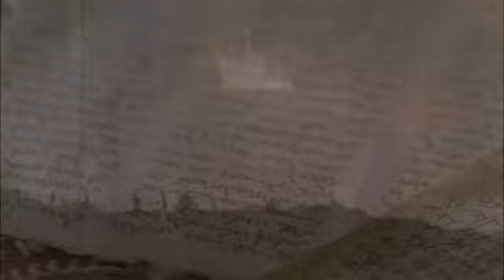Film Chretien du Togo et Ghana Ewe: YOHANES 11 -Yesu - Ewe movie: the Gospel of John chapter 11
YOHANES KPƆKPLƆYIƉEME
KPƆKPLƆYIƉEME
Nyanyui la abe ale si Yohanes ŋlɔe ene ɖe Yesu fia abe Mawu ƒe Nya mavɔ si “va zu amegbetɔ, eye wònɔ agbe le mía dome” la ene. Abe ale si agbalẽa ŋutɔ gblɔe ene la, woŋlɔ Nyanyui sia ale be ame siwo axlẽe la naxɔ ase be Yesue nye Xɔla kple Mawu Vi si ŋugbe Mawu do, eye ame si ke xɔ edzi se la, akpɔ agbe (20.31).
Le agbalẽa ƒe kpɔkplɔyiɖeme me la, Yohanes ɖee fia be Mawu ƒe Nya lae nye Yesu. Agbalẽa ƒe akpa gbãtɔ ƒo nu le dzesi vovovo siwo Yesu wɔ la ŋu. Dzesi siawoe ɖee fia be Yesue nye Xɔla kple Mawu Vi si ŋugbe Mawu do la. Akpa sia ɖe nufiafia siwo le dzesiawo me la hã ɖe go, eye wògaƒo nu le ale si ame aɖewo xɔ Yesu dzi se, heva zu eyomedzelawo, ke ame bubuwo ya tsi tre ɖe eŋu, eye wogbe be yewomaxɔ edzi ase o la ŋu. Ta 13-17 ƒo nu le ale si Yesu kple eƒe nusrɔ̃lawo zɔ kplíkplikpli hafi wova lée la ŋu. Etɔ asi dzadzraɖo si wòwɔ kple dzideƒonya siwo wògblɔ na eƒe nusrɔ̃lawo hafi wolée la dzi. Agbalẽa ƒe ta mamlɛawo ƒo nu le Yesu léle, ʋɔnudɔdrɔ̃e, ekaklã ɖe ati ŋu, ku, tsitretsitsi kple ale si wòɖe eɖokui fia eƒe nusrɔ̃lawoe la ŋu.
Wode nyɔnu si wolé, wòle ahasi wɔm la (8.1-11) ƒe ŋutinya kpɔtɔtɔ [ ] me, elabe mele mawunyagbalẽ gbãtɔ siwo gɔme woɖe la dometɔ geɖewo me o. Gawu la, gɔmeɖeɖe bubu aɖewo ya dee teƒe bubuwo.
Yohanes te gbe ɖe edzi be agbe mavɔ nye Mawu ƒe nunana si to Kristo dzi va. Enye nunana si dze egɔme fifia, eye ame siwo xɔa Yesu be enye mɔ la, nyateƒe la kple agbe la la, kpɔa nunana sia. Nu vevi ɖeka, si míagade dzesii le Yohanes ƒe agbalẽa ŋu lae nye ale si Yesu tsɔ gbe sia gbe nuwo ɖe gbɔgbɔmenuwo gɔmee. Nu siawo ƒe ɖewoe nye: tsi, abolo, kekeli, alẽkplɔla kple eƒe alẽwo, wainti kple eƒe kutsetse.
Agbalẽa ƒe nyatiwo
Kpɔkplɔyiɖeme 1.1-18
Yohanes mawutsilenamela kple Yesu ƒe nusrɔ̃la gbãtɔwo 1.19-51
Yesu ƒe dɔwɔwɔ le dutoƒo 2.1—12.50
Yesu ƒe ŋkeke mamlɛtɔ le Yerusalem kple le dua godo 13.1—19.42
Aƒetɔ la ƒe tsitretsitsi kple eɖokuiɖeɖefia 20.1-31
Nuwunyawo: Yesu gaɖe eɖokui fia le Galilea hã 21.1-25